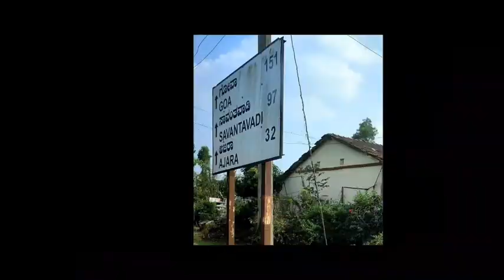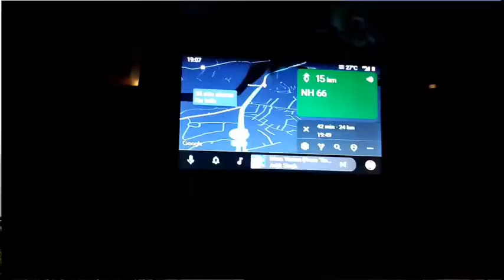Delhi to Goa by road Part-2/Udaipur to Goa by road/Road trip by Nexon/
Hello Everyone
     Through this channel I share our travel experiences with our little baby Toshani (Toshi) and she start traveling with us when she was only 2 months old.
Delhi to Goa by road Part-2
      This is our second video from Delhi to Goa road trip. In this video you will see our journey from Udaipur to Pune and Pune to Goa, apart from that will share  some important tips from our experiences.
Day 3 of our trip we covered the distance from  Udaipur to Pune(886km, 15hr47min).
If any of you are also planning a road trip from Delhi to Goa, then this video is going to be helpful, and I will share some most important tips and some very good beaches to visit in Goa.